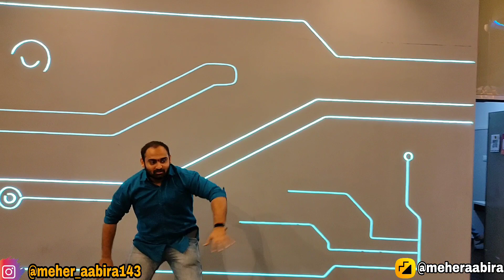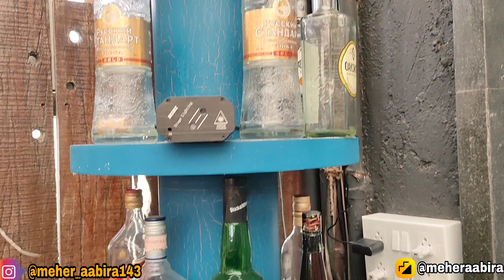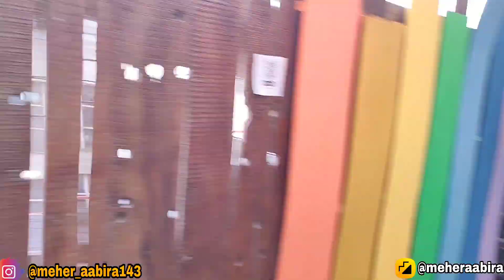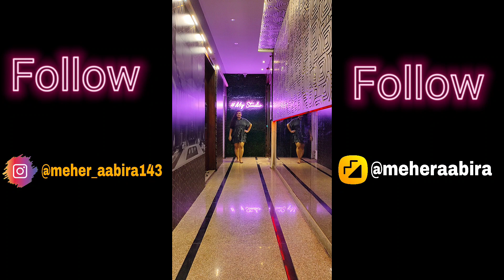Hume Bulaya Moj Studio Mumbai May • Moj Studio Tour • Best Couple Of Moj App 🕺🏻💃🏻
Do Give Us A Like 👍🏻
Share With Maximum friends and family 🤗